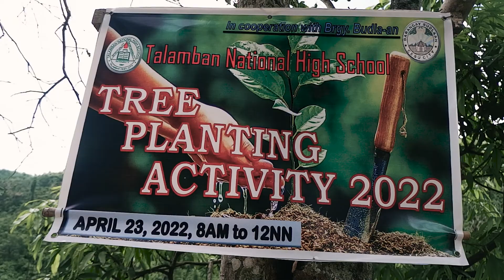TNHS - Tree Planting Activity with the Senior High School Teachers